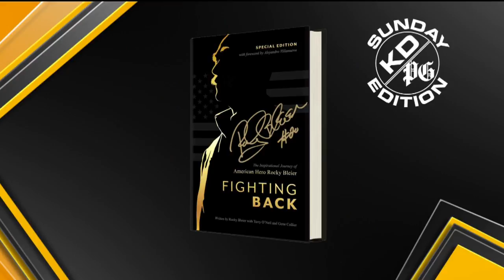KD/PG Sunday Edition Part 2 (09/9/2018)